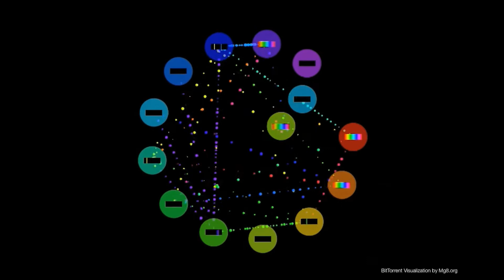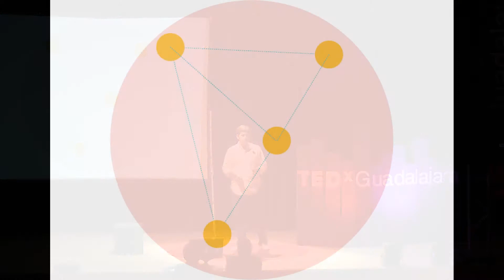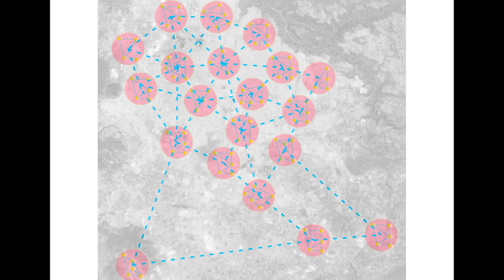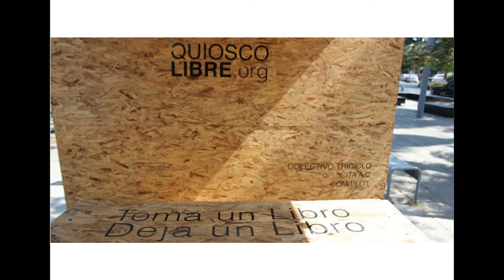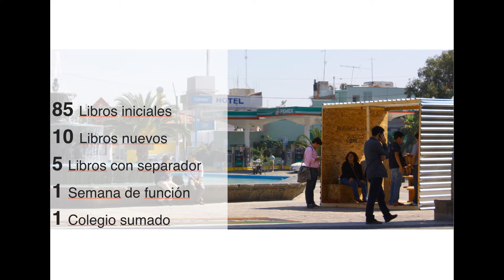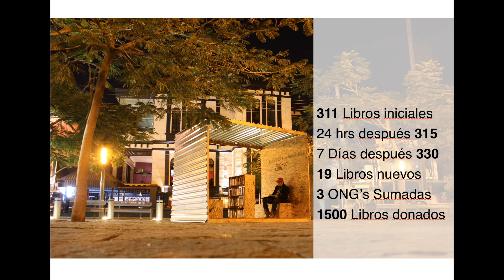Quiosco libre: Luis Natera at TEDxGuadalajara 2013